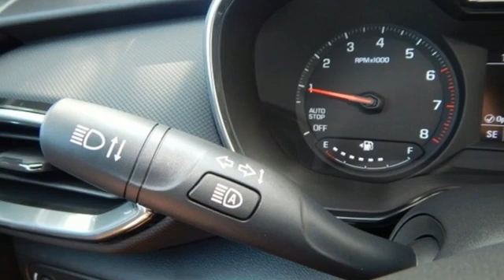Used 2022 Chevrolet TrailBlazer Little Rock Bryant, AR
Year: 2022
Make: Chevrolet
Model: TrailBlazer
Trim: LT
Engine: 1.2L Ecotec Turbo DOHC DI w/VVT
Transmission: CVT
Color: Red
Interior: Black
Stock #: NB125696
VIN: KL79MPS21NB125696
Bale Chevrolet is proud to offer this superb-looking 2022 Chevrolet TrailBlazer LT in Mahogany Red Metallic Beautifully equipped with Convenience Package (1 Type-A & 1 Type-C USB Charging-Only Ports, 120-Volt Power Outlet, 8" Diagonal Color Touchscreen Display, Cabin Humidity Sensor, Driver & Front Passenger Illuminated Vanity Mirrors, Inside Rear-View Auto-Dimming Mirror, and Single-Zone Auto Climate Control Air Conditioning), Driver Confidence Package (Lane Change Alert w/Side Blind Zone Alert, Rear Cross Traffic Alert, and Rear Park Assist), Preferred Equipment Group 1LT, 2-Way Power Driver Lumbar Seat Adjuster, 4-Way Manual Front Passenger Seat Adjuster, 4-Wheel Disc Brakes, 5.45 Axle Ratio, 6 Speakers, 6-Speaker Audio System Feature, 8-Way Power Driver Seat Adjuster, ABS brakes, Air Conditioning, Alloy wheels, AM/FM radio: SiriusXM, Auto High-beam Headlights, Brake assist, Bumpers: body-color, Cloth Seat Trim, Compass, Cruise Control, Delay-off headlights, Driver door bin, Driver vanity mirror, Dual front impact airbags, Dual front side impact airbags, Electronic Stability Control, Emergency communication system: OnStar and Chevrolet connected services capable, Exterior Parking Camera Rear, Flat-Folding Front Passenger Seatback, Front anti-roll bar, Front Bucket Seats, Front Center Armrest, Front fog lights, Front License Plate Bracket, Front reading lights, Front wheel independent suspension, Fully automatic headlights, Heated door mirrors, Heated Driver & Front Passenger Seats, Heated front seats, Illuminated entry, Knee airbag, Low tire pressure warning, Not Equipped w/Driver & Fr Passenger Heated Seats, Not Equipped w/Rear Park Assist, Occupant sensing airbag, Overhead airbag, Overhead console, Panic alarm, Passenger door bin, Passenger vanity mirror, Power door mirrors, Power driver seat, Power steering, Power windows, Radio data system, Radio: Chevrolet Infotainment 3 System, Rear side impact airbag, Rear window defroster, Rear window wiper, Remote keyless entry, Ride & Handling Suspension, Roof rack: rails only, Security system, SiriusXM Radio, Split folding rear seat, Spoiler, Steering wheel mounted audio controls, Tachometer, Telescoping steering wheel, Tilt steering wheel, Traction control, Trip computer, Variably intermittent wipers, Wheels: 17" High Gloss Black Machined Aluminum, and Wireless Apple CarPlay/Android Auto!

Bale Chevrolet
Address:
13101 Chenal